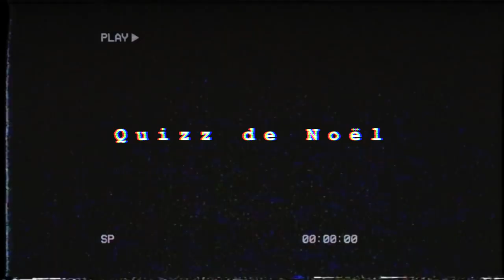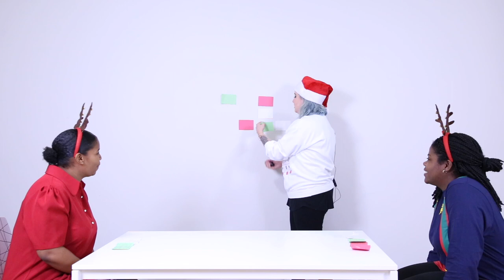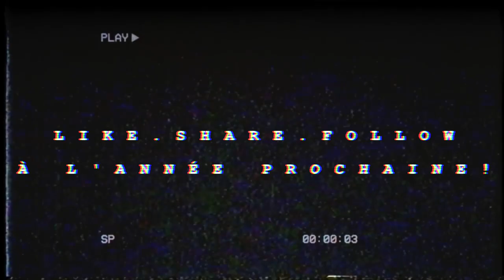InfluenceTV - Épisode 33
Voici l'épisode 33 d'InfluenceTV, le dernier spécial de Noël animé par Thierry et Kirck. Vous verrez Aleeyah vs Faravena dans le dernier Quizz de l'année. De plus, nous avons un invité spécial pour le moment existentiel!